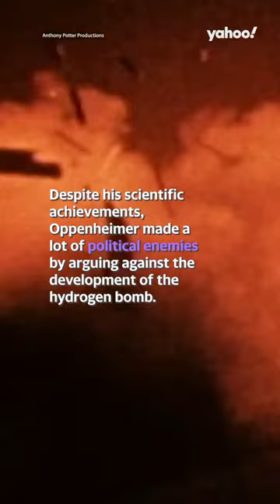What was J. Robert Oppenheimer known for?